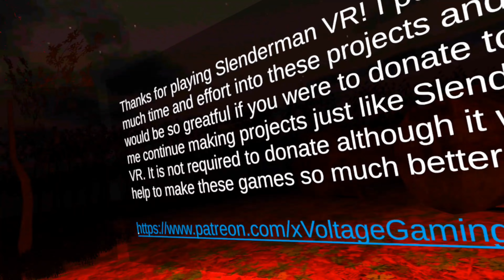This OCULUS QUEST 2 Game Will TERRIFY YOU!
Welcome to another video. This one was fun to record...